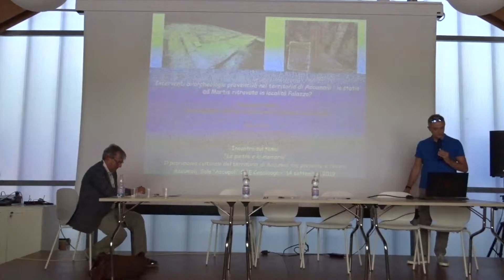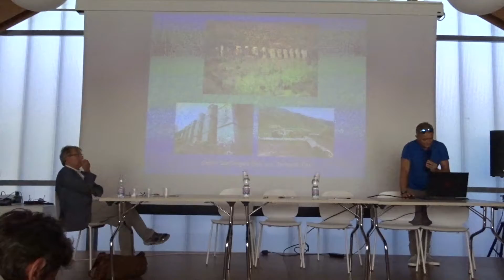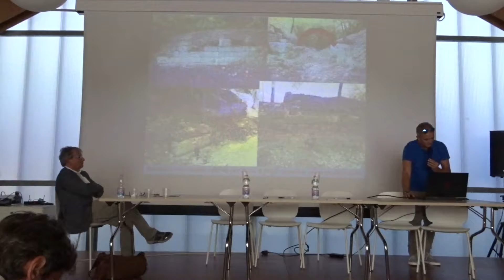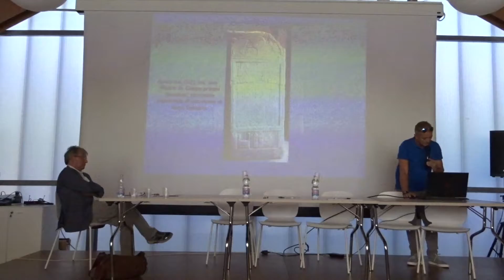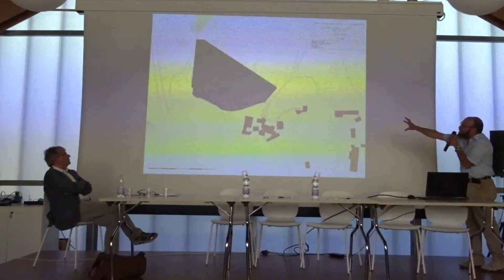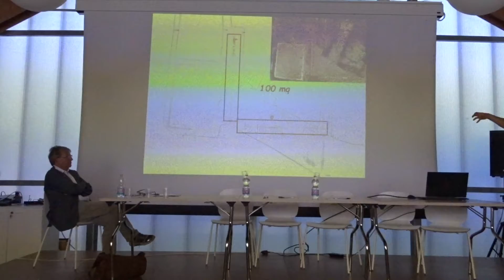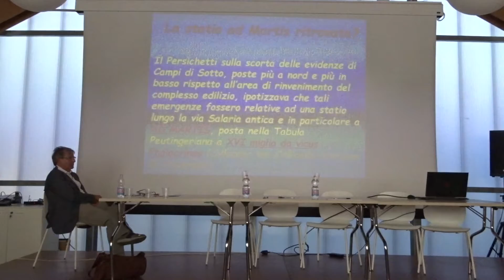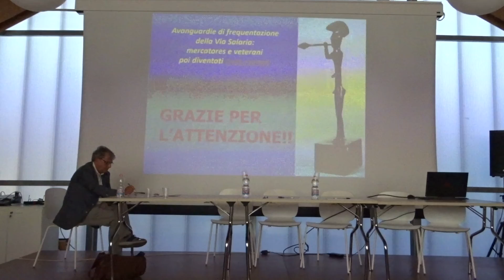4/10 Convegno Accumoli 14-09-2019 - Interventi di archeologia ... - Alessandro Betori-Carlo Virili